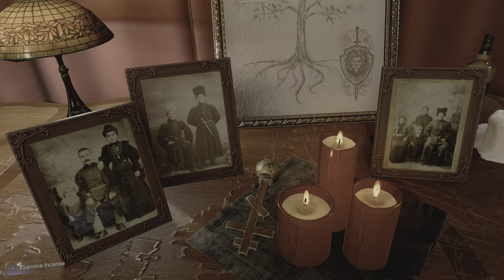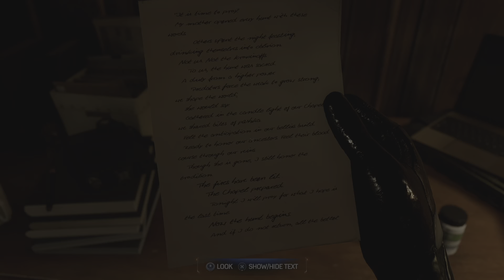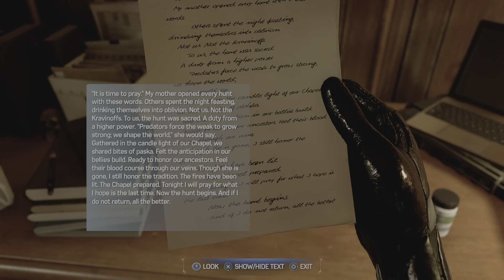THATS DIMA!? [Marvel's Spider-Man 2 walkthrough part 13]